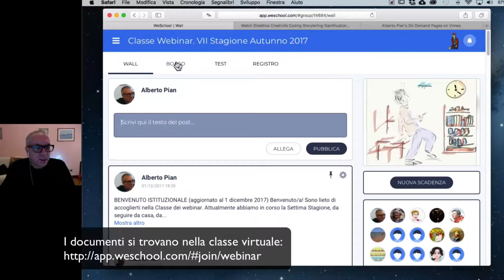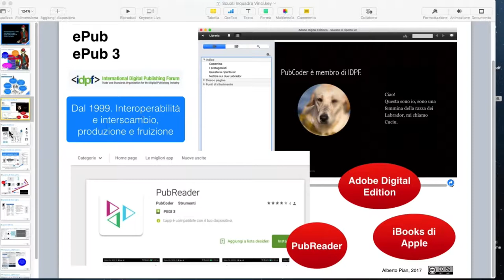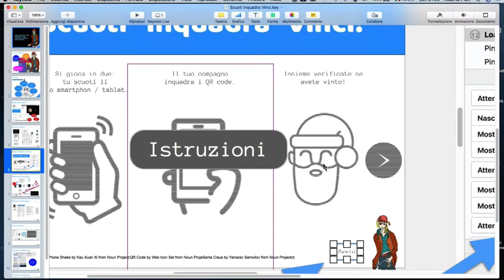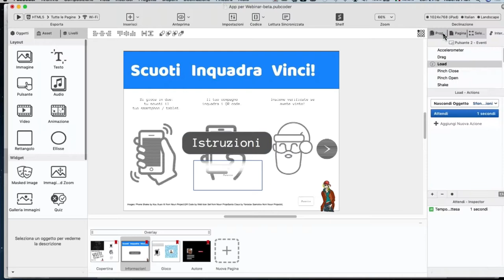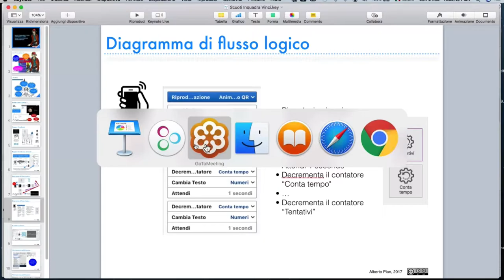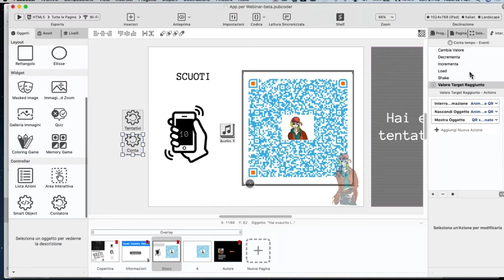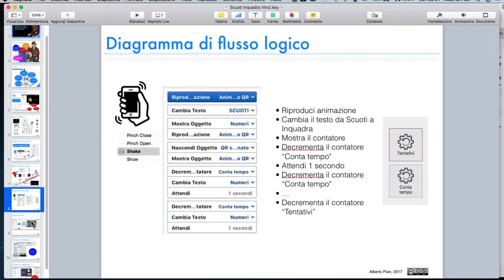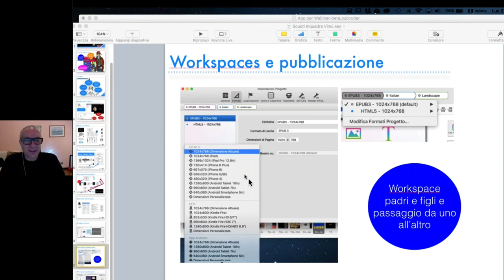WEBINAR Scuoti Inquadra Vinci crea il libro game con coding QR code e fantasia con PubCoder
Preparatevi a giocare in un webinar entusiasmante! Con PubCoder (da Mac o da Windows), impostiamo un modello di gioco per un libro game. Usiamo il coding, i QR code, i contatori, azioni come quella di "scuotere" tablet e smartphone, pulsanti interattivi e animazioni di oggetti. Lavoriamo in classe con i nostri allievi grandi e piccoli per costruire un libro - game multipiattaforma per apprendere giocando. leggi il blog, scarica il Magazine, ottieni altri contenuti.